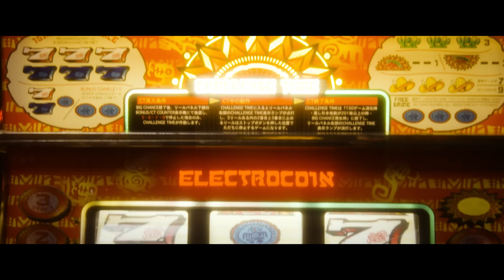Katrina Stuart - Poker Player (Official Video)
Director: Efren Ortega @f.rennn
DP: Efren Ortega
Edited by: Efren Ortega
Written by Efren Ortega & Alex-Maldonado Ballon @a.maldonadobailonn
Based on "Poker Player" by Katrina Stuart
Executive Producer: Katrina Stuart @katrinastuartofficial
Co-Producer: Alyssa Mosey @al_mosey
Actors: Katrina Stuart, Laci Mercede, Jillian Webber, Stef Solari, Abbey Strohmeyer
Choreography: Katrina Stuart, Jillian Webber, Sydney Smith
Dancer: Katrina Stuart, Jillian Webber, Sydney Smith
Music Producer: @jweihaas